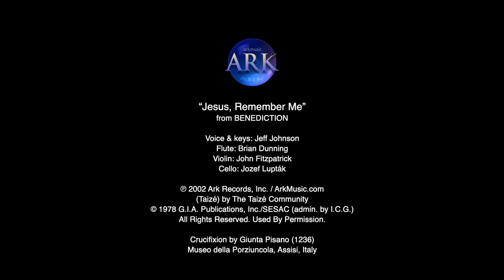Jesus, Remember Me (Lyric Video)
From BENEDICTION
Featuring images of the Garden of Gethsemane & "Crucifixion" by Giunta Pisano (1236),
Museo della Porziuncola, Assisi, Italy

Voice & keys: Jeff Johnson
Flute: Brian Dunning
Violin: John Fitzpatrick
Cello: Jozef Lupták

(Taizé) by The Taizé Community